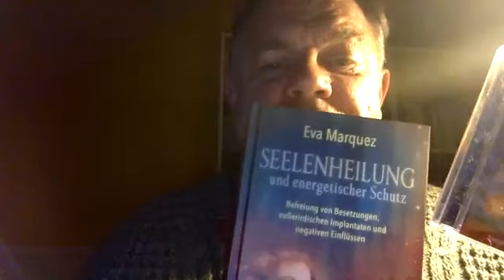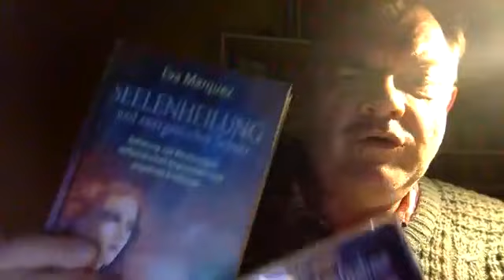Eva Marquez - SEELENHEILUNG und KONTAKTAUFNAHME, empfohlen von Michael Nagula an Halloween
Das Buch:
WIE DEINE SEELE IHR VOLLES POTENZIAL FÜR DEINEN KÖRPER UND GEIST ZURÜCKERLANGT

Wie erkennt man blockierende Energien? Wie kann man sich davon befreien? Wie schützt man sich und andere Menschen energetisch? Wie heilt man tiefgehende seelische Verletzungen und erinnert sich umfassend an sein Wissen als Heilerin oder Heiler?

Mit Unterstützung der Plejader erklärt Eva Marquez die Ursachen blockierender Energien und wie du sie auflösen kannst: Flüche und böse Wünsche, ungelöste Probleme, emotionale Bindungen und Schwüre aus früheren Leben, außerirdische Implantate und solche von Geistern und Wesenheiten, die sich an Menschen angeheftet haben. All das führt zu Energieblockaden, die deine Seele daran hindern, sich durch deinen Körper und Geist voll zu entfalten.

Dieses Buch wurde mit der Absicht geschrieben, dir alles zu vermitteln, was du wissen musst, um durch Übungen, Meditationen und energetische Sitzungen den Weg in die geistige Freiheit zu gehen.

Mit einem Sonderteil für Entführungsopfer von Greys.

»Wir geben dir ganz besondere Werkzeuge in die Hände, damit du dir und anderen Menschen noch besser helfen kannst.« - Die Plejader

DIE CD:
FINDE HERAUS, ZU WELCHER STERNENFAMILIE DU GEHÖRST!
Wiederanbindung an deine kosmischen Ahnen

Wie arbeitet man bewusst mit seiner Energie? Das zeigen dir, begleitet von entspannenden Klangfeldern, die Plejader in elf Übungen und Meditationen. Unter ihrer Führung lernst du, mit verschiedenen Sternenvölkern der Menschheitsfamilie zusammenzuarbeiten.

Du empfängst heilende Lichtcodes, kannst deinen galaktischen Geistführer wählen, dein Energiefeld reinigen, Traurigkeit ablegen, dir und anderen vergeben, die Tiere in deinem Leben aktivieren, deinen Schutzbaum finden und anderes mehr. Die Erfahrungen, die du dabei sammelst, werden dir geistige Klarheit bringen. Sie werden es dir leichter machen, die Energiefrequenz deiner kosmischen Familie wahrzunehmen und mit ihren Mitgliedern zu kommunizieren.

ELF ÜBUNGEN UND MEDITATIONEN
begleitet von entspannenden Klangfeldern

1. Seelenruf der Sternenfamilie
2. Heilende Lichtcodes der Plejader
3. Werde zum Pendel (Andromeda)
4. Finde deinen Schutzbaum (Plejaden)
5. Lege deine Traurigkeit ab (Sirius)
6. Wähle deinen galaktischen Geistführer (Centaurus)
7. Reinige dein Energiefeld (Epsilon Eridani)
8. Vergib anderen und dir selbst (Lyra)
9. Aktiviere die Tiere in deinem Leben (Centaurus)
10. Wie arbeitet man bewusst mit seiner Energie?
11. Deine Zusammenarbeit mit den Plejadern

Exklusiv: Musik von Sayama

Das Channelmedium Pavlina Klemm sagt zu dieser CD:
»Durch das Verständnis dieser Energien öffnen sich für uns neue Tore und neue Wege in die Zukunft, die wir selbst positiv beeinflussen können.«

Die Vorlagen zu den Texten finden sich in dem Buch "DNA-Aktivierung durch die kosmische Familie". Gechannelt hat sie Eva Marquez, eingesprochen wurden sie von Kathrin Mayer, der deutschen Stimme von Pavlina Klemm. Richard Hiebinger alias Sayama komponierte und arrangierte die Musik auf der Grundlage seiner CD "Heilsame Licht-Klänge".